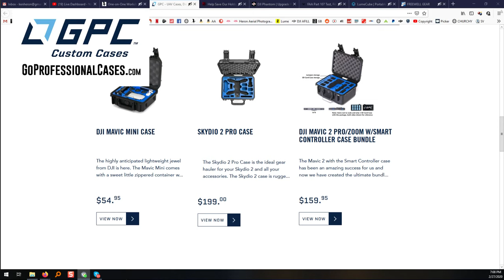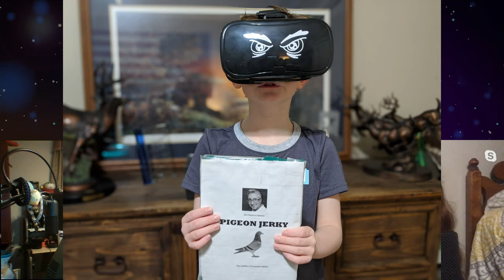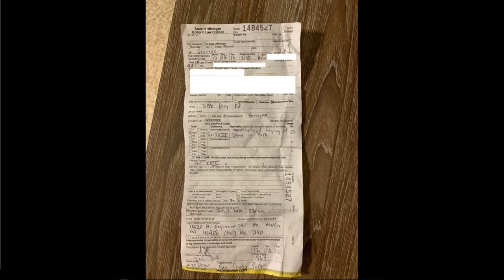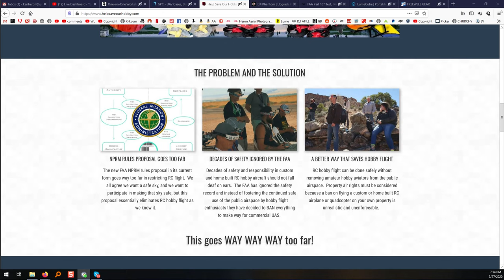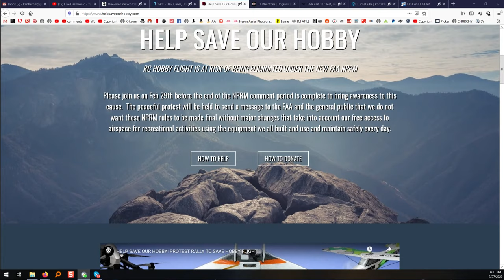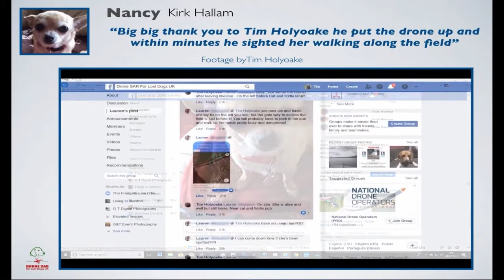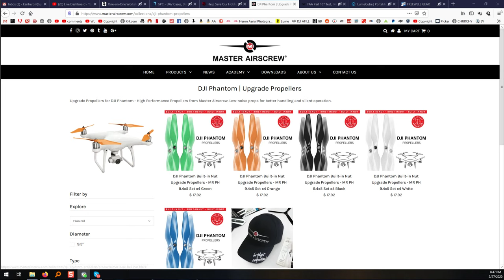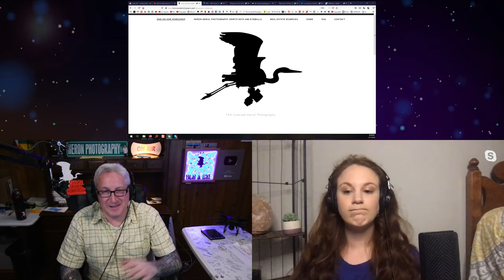Ken Heron - TNL (Drone Show #135) Ole Gravy Leg FPV and Mystery Guest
LIVE stream hosted by Ken Heron.
We talk about drones and other entertaining things and stuff.

(Use: M3RCH for 10-percent off until Friday midnight.)

(Use Heron18 for a 30-percent discount!)

Ken's Gear:
AUDIO:

Goggles:
For FPV race drones:
For Photography drones:
For both: